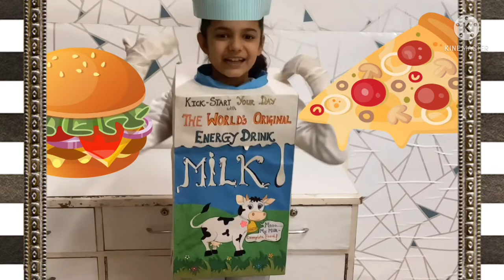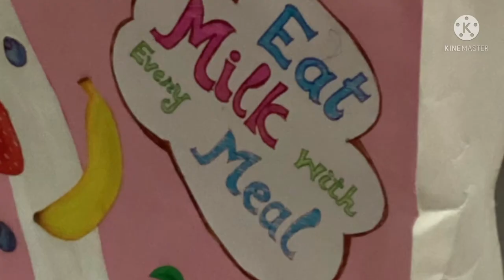Award winning Fancy dress competition /Topic - Milk, poem on milk. 🍼fancydress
Remember children,

I AM your first drink!
Yes! l am milk.

I am white in colour ,
You can add any flavour.

Fruits are added to me, to make yummy shake,
Without me, icecreams and sweets are difficult to make.

Even burger and pizza use my products like cheese,
No food is as complete as me.

I am full of nutrition, Easy in digestion
Good for bones, teeth and your complexion.

So, my dear children,
Drink me every day, to stay fit and fine,
And live healthy till 99.